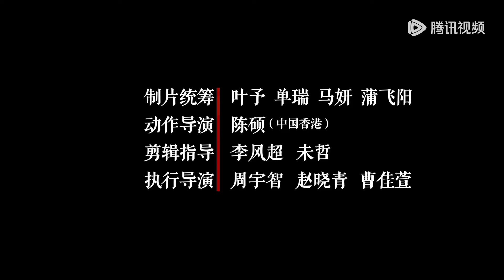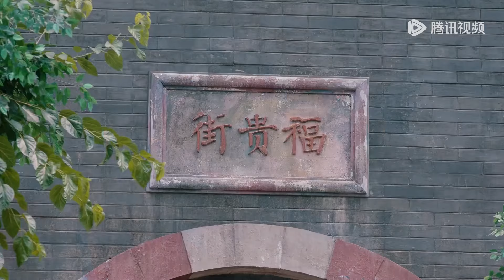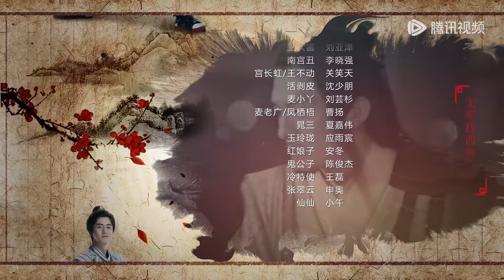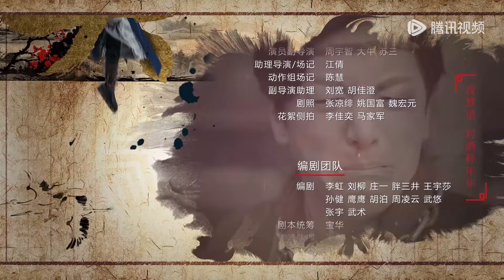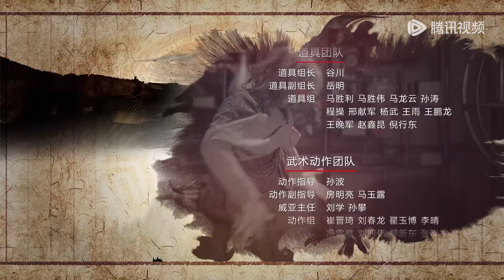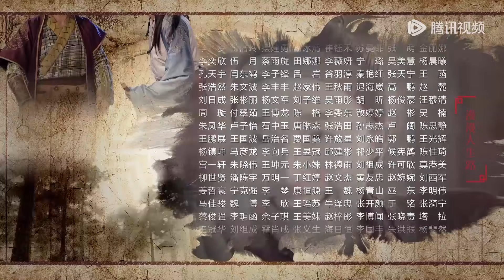【欢乐英雄之少侠外传 Growing Pains of Swordsmen】EP30 愣大路不认美娇娘，孝燕七操心二婚爹 | 腾讯视频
▶Enjoy More Wonderful on "WeTV / Tencent Video (for The US)" APP, CLICK ME NOW☞

☞会员3月7日起每天12点抢先看两集，非会员每天更新一集
《欢乐英雄之少侠外传》平安镇 “富贵山庄”，是江湖上最大帮派“百佬会”的驻地，渴望退休的三位长老为把子女林太平、王动、燕七培养成接班人，不仅中断了他们的生活费，还试图通过制造难题加速子女的成长。不料半路杀出的平民侠客郭大路扰乱了他们的计划。他与三个少侠结为好友，办武馆、报馆、戏班、侦探社……非但越折腾越穷，还引来对手的趁虚而入……同时，四少侠还要面临内部团结、敌对势力、爱情纠纷等问题。渐渐地，他们有了谋生能力，互相惺惺相惜，爱情关系也纷纷开花结果……当三长老决心把长老之位传给三少侠的时候，少侠们却拒绝了。他们觉得，在平凡中给自己和别人带来欢乐的人也是英雄。
☞主演： 孙艺洲、蓝盈莹、杨玏、白客、贾冰、刘亚津

00:00 Download "WeTV/Tencent Video (for The US)" APP Watch More Episodes
01:00 Join Membership Watch Full in Advance